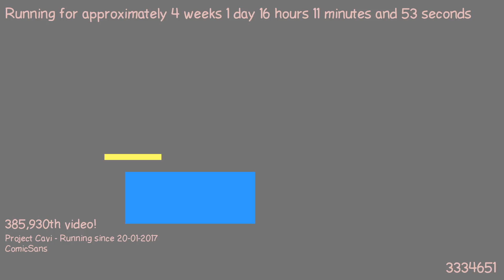1487513763 - Webdriver Cavi - F_0